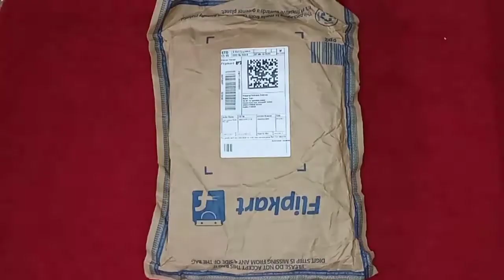Unboxing Flipkart Georgette Printed Saree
Flipkart saree link :